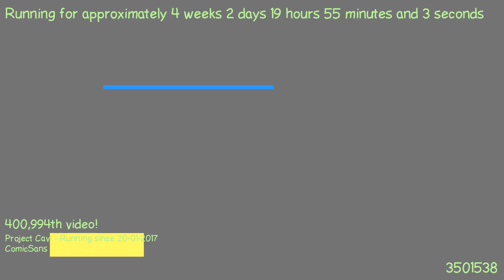1487613572 - Webdriver Cavi - T2